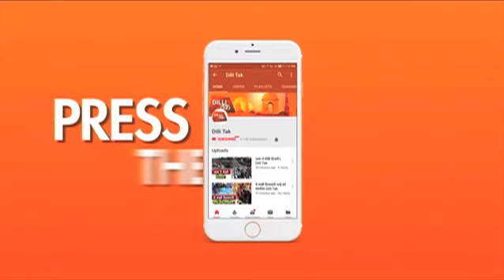सुप्रीम कोर्ट का सख्त आदेश...24 घंटे में हटे ....पर क्या हटाना है?| Dilli Tak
सुप्रीम कोर्ट का सख्त आदेश 24 घण्टे में 10 साल पुराने डीजल के और 15 साल पुराने पेट्रोल के वाहन सड़क से हटाए जाएं। cpcb सोशल मीडिया पर पेज बनाए जिस पर जनता अपनी शिकायतें सुझाव डाले। पर्यावरणविद और सुप्रीम कोर्ट को विशेषज्ञ कमेटी के ज़रिए रिपोर्ट देने वाली सुनीता नारायण ने कहा अमल पर ध्यान जरुरी।